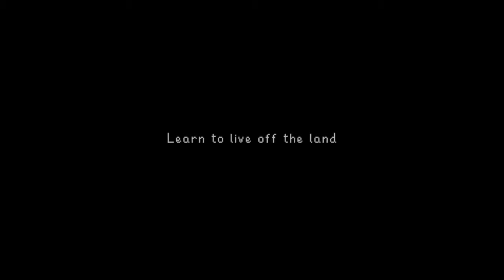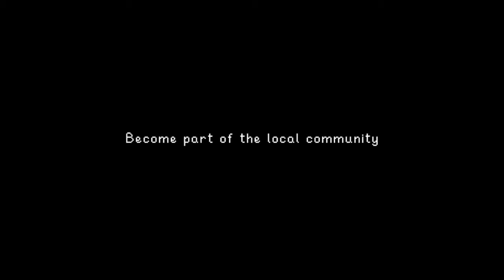Xbox Game Pass: Halo Infinite, Among Us, Stardew Valley, December 2021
ANVIL (Console and PC) ID@Xbox – December 2
Available on day one with Xbox Game Pass: Ancient Vault Investigation Lab (ANVIL) is an agency that searches for the remnants of alien civilizations scattered throughout the universe. As a Breaker, you’ll seek out and explore the unknown galaxy searching for these ancient alien vaults. Each galaxy consists of random planets and unique boss monsters. Defeating them and opening these vaults, you’ll be able to utilize the stunning powers hidden within.

Archvale (Cloud, Console, and PC) ID@Xbox – December 2
Available on day one with Xbox Game Pass: Dive into a bullet hell with RPG elements where you’ll master weapons and skills needed to overcome the diverse enemies that await you throughout an ever-changing world. Only by conquering these evil forces will you uncover the truth about the long fabled Archvale.

Final Fantasy XIII-2 (Console and PC) – December 2
Enjoy the epic and sweeping story in this follow-up to Final Fantasy XIII. Meet new characters and test yourself with a new, enhanced battle system. It’s no longer about facing destiny; it’s time to create a new future and change the world!

Lawn Mowing Simulator (Cloud, Console, and PC) ID@Xbox – December 2
Take a break from the real world and enjoy the challenge and serenity of mowing the Great British countryside in Lawn Mowing Simulator.

Rubber Bandits (Cloud, Console, and PC) ID@Xbox – December 2
Available on day one with Xbox Game Pass: A wild multiplayer party, Rubber Bandits is a beat ‘em up brawler where you steal, smash, and scavenge as much cash as you can! Prepare for hilarious physics-based combat with wacky weapons and a huge lineup of criminal characters. Dodge deadly traps, bash rival bandits, and race from the cops to commit the perfect heist!

Stardew Valley (Cloud, Console, and PC) ID@Xbox – December 2
You’ve inherited your grandfather’s old farm plot in Stardew Valley. Armed with hand-me-down tools, you set out to begin your new life. Can you learn to live off the land and turn these overgrown fields into a thriving home?

Stardew Valley
Warhammer 40,000: Battlesector (Cloud, Console, and PC) ID@Xbox – December 2
In the grim darkness of the far future, there is only war. Experience every bone-rattling explosion and soul-crushing charge in Warhammer 40,000: Battlesector, the definitive battle-scale game of turn-based strategy and fast-paced combat that takes you to the battlefields of the 41st Millenium.

Space Warlord Organ Trading Simulator (Cloud, Console, and PC) ID@Xbox – December 7
Available on day one with Xbox Game Pass: Buy, sell, and trade organs in a strange universe full of clients. Keep vampire-leech organs from devouring the goods inside your cargo hold, teach Fleshty the Snowman to love, and more. The quivering innards of alien capitalism await in the sci-fi body horror market tycoon game you didn’t know you needed.

Halo Infinite (Cloud, Console, and PC) – December 8
Available on day one with Xbox Game Pass: When all hope is lost and humanity’s fate hangs in the balance, Master Chief is ready to confront the most ruthless foe he’s ever faced. Begin anew and step inside the armor of humanity’s greatest hero to experience an epic adventure and finally explore the scale of the Halo ring itself. Jump into the free-to-play Halo Infinite multiplayer beta today and enjoy all Season 1: Heroes of Reach has to offer – plus all your progress will carry over into the full Halo Infinite launch on December 8.

Halo Infinite
One Piece Pirate Warriors 4 (Cloud, Console, and PC) – December 9
Ahoy, pirates! Fight hordes of enemies, adventure with trusted allies, and experience awesome One Piece action lifted straight from the anime in One Piece: Pirate Warriors 4! Place yourself in the thick of the One Piece world with as buildings come crashing down around you and attacks throw up smoke and dust with each action on the battlefield.

Aliens: Fireteam Elite (Cloud, Console, and PC) ID@Xbox – December 14
Set in the iconic Alien universe, Aliens: Fireteam Elite is a cooperative third-person survival shooter that drops your fireteam of hardened marines into a desperate fight to contain the evolving Xenomorph threat.

Among Us (Console) ID@Xbox – December 14
Play with 4-15 players online or via local Wi-Fi as you attempt to prepare your spaceship for departure. But beware, as one or more random players among the crew are Impostors bent on killing everyone!